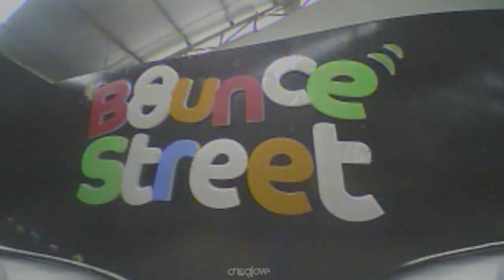ONEGLOVE: Bounce Street Asia - Tiny Whoop FPV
Specs :
Motor TinyWhoop Upgrade: